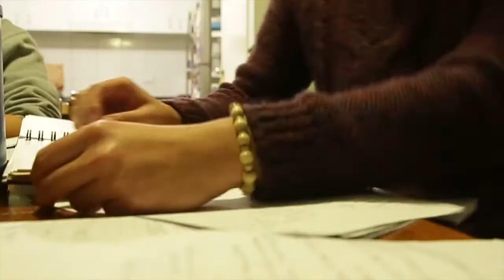BLACKTOWN NEPEAN SHORT FILM 2017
"One or the Other"